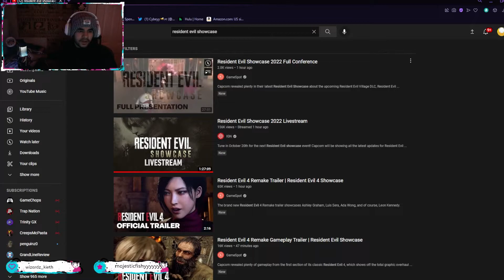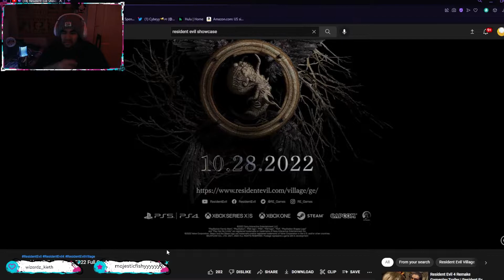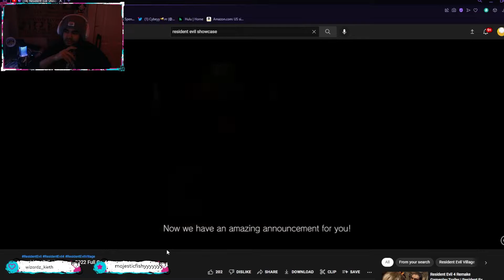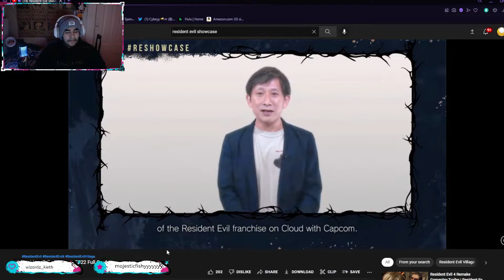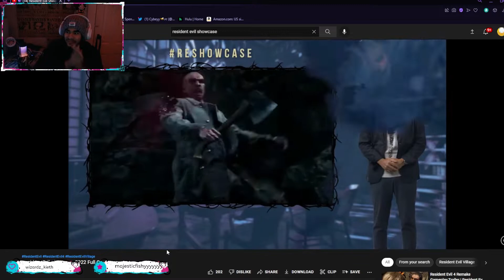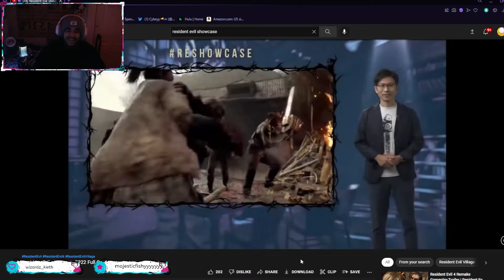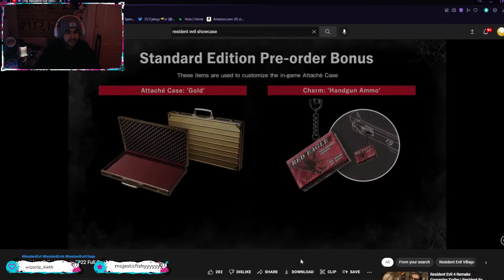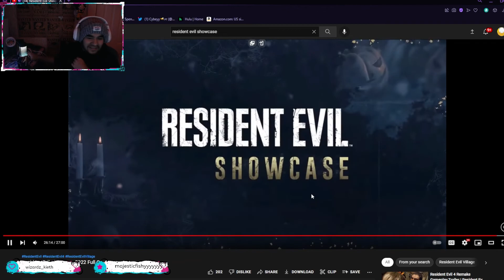THEY MADE HER HOT: RESIDENT EVIL SHOWCASE REACTION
resident evil showcase

pineapple